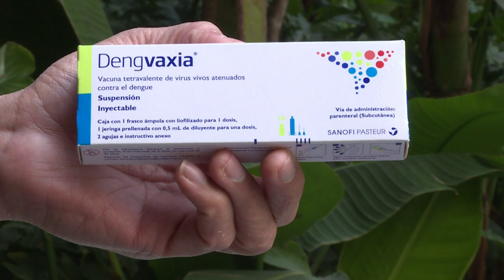México se une a Filipinas y Brasil con vacuna del dengue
La farmacéutica francesa Sanofi presentará el sábado la primera vacuna contra el dengue en México después de que fue aplicada dentro de programas en Filipinas y Brasil.